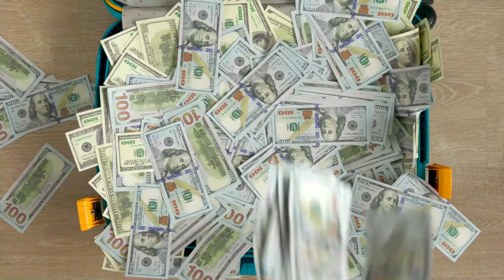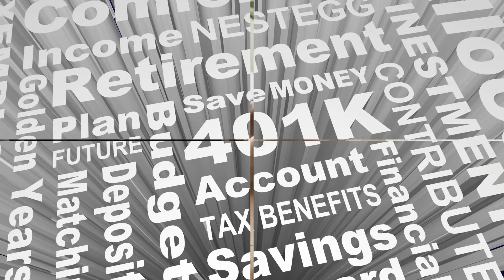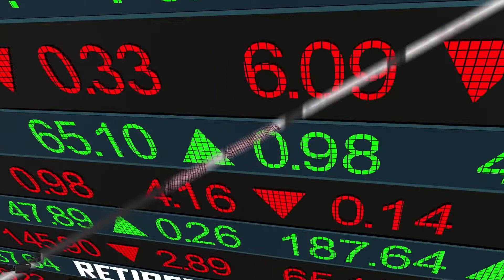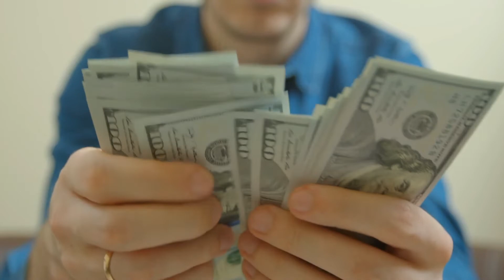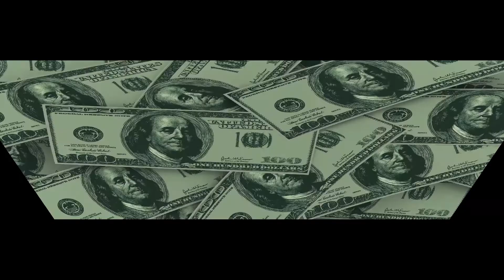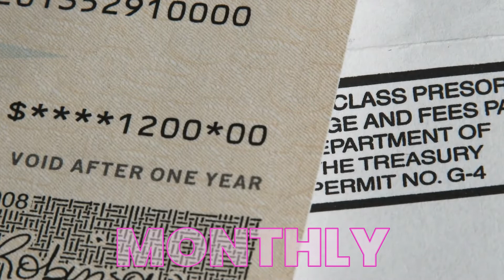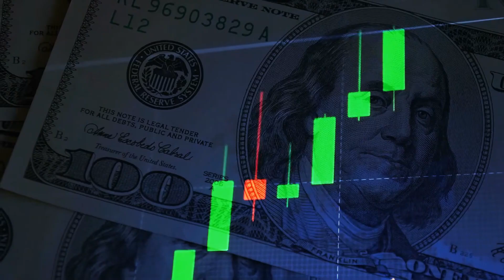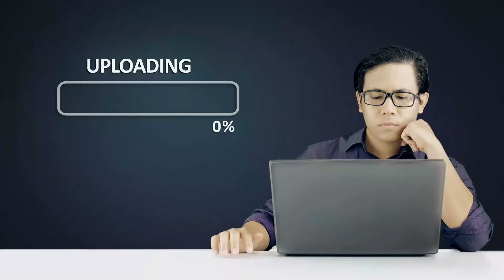How To Retire With No Money Saved At 50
As a thank you for your support of Usable Wisdom.

If so, here is a special surprise for you.

A complimentary certificate towards a 4-day, 3-night stay in Orlando Florida or LasVegas Nevada.

Yes, you heard that right Orlando Florida or LasVegas Nevada.

To claim your certificate, make sure you have watched the entire video, subscribed, liked the video, hit the notification bell, and commented down below which place you would like to visit in the entire world (your dreams may come true).

for you to click on so that your complimentary certificate can be sent to you.

I am not sure how long this will last but if you see the that means it is still going on.

I hope you enjoy your time in Orlando or LasVegas.

When you're at the age of 50 or older with little to no retirement funds, you're in a terrible spot. But the incredible thing, however, is that if you take these lessons seriously, you can rectify the situation, but you'll have to act quickly. Fortunately, in this video, I'll walk you through how to retire if you have nothing saved at 50. Don't be anxious. We're going to tackle this together. Progressively. You have far more alternatives than you may realize.